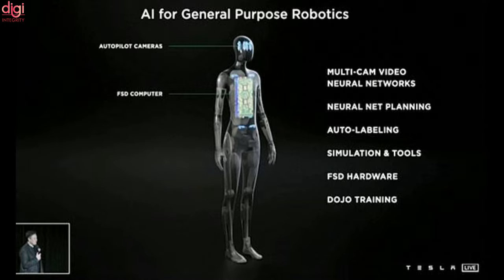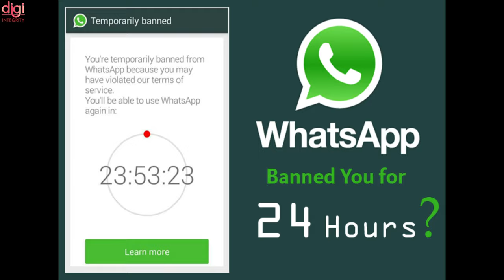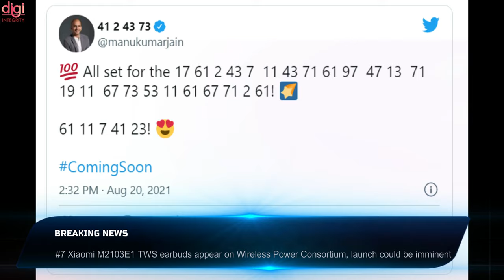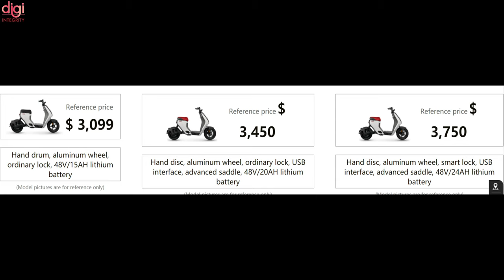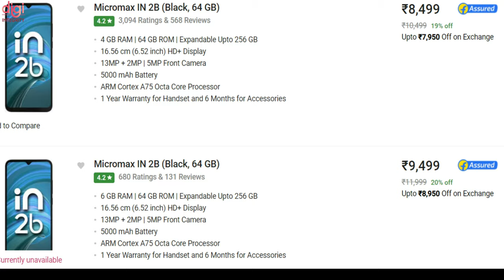Tesla Bot🤖, Redmi 10 Prime Coming, Mi TV 5X,realme C21Y,MIX Fold & Mi MIX4, Z Fold 3 screen💰-DIN166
Video Highlights
(0:00) : Introduction
(0:13) : Elon Musk unveils Tesla Bot
(0:51) : Repairing the Samsung Galaxy Z Fold 3 screen will be more expensive than buying a new Xiaomi Mi 10T Pro
(1:11) : Using WhatsApp Plus? Your account can get banned on WhatsApp
(1:33) : Mi TV 5X launching in India on August 26th, Xiaomi confirms
(1:55) : MIX Fold and Mi MIX4 may launch in India soon
(2:13) : Xiaomi to build its electric car from the ground up; announcement could happen next week
(2:39) : Redmi 10 Prime India launch teased officially by the company
(2:51) : Google secretly paid smartphone makers extra to prevent third-party app stores on Android
(3:05) : Honda launches the super-affordable U-BE electric scooter in China
(3:22) : Vivo Y33s launching in India on August 23rd
(3:40) : Realme C21Y India launch set for August 23rd
(3:55) : Micromax IN 2B price in India hiked by Rs 500
(4:15) : Free Fire 4th Anniversary Event Slated For August 20
(4:28) : Thanks for watching

Mi Band 6 India, Amit Ji On Alexa, LG 6G Tested, Galaxy M32 5G, WhatsApp 90 Days,realme🆚Xiaomi-DIN165

BGMI IOS Launched, IQOO 8 Series Launched, Redmi 10 Prime Launch,iQOO Z5 Coming, Moto Edge 20-DIN163